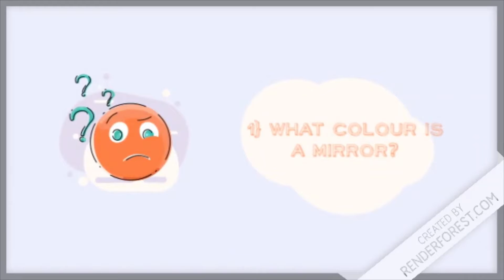6 Unanswerable Questions That You Just Can’t Answer